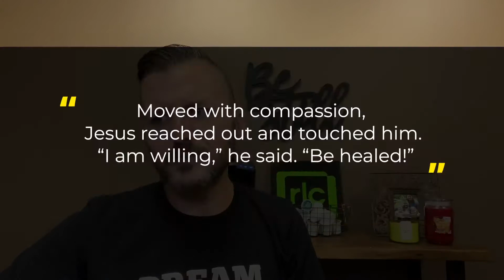One in 7 Billion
Chapter: Mark 1
Scripture: ‬‬ “Moved with compassion, Jesus reached out and touched him. “I am willing,” he said. “Be healed!””

What did you get out of this chapter?